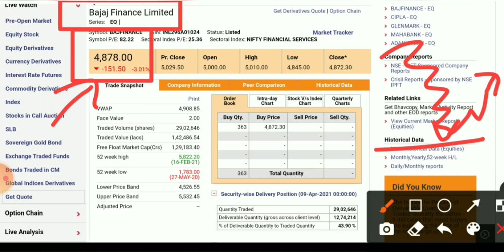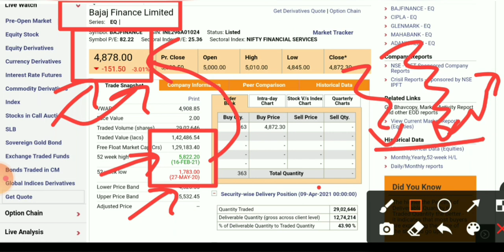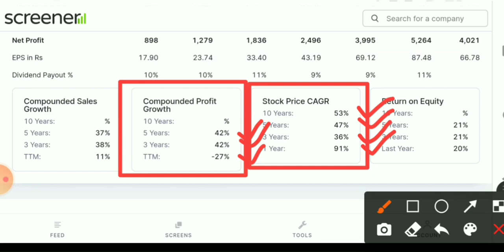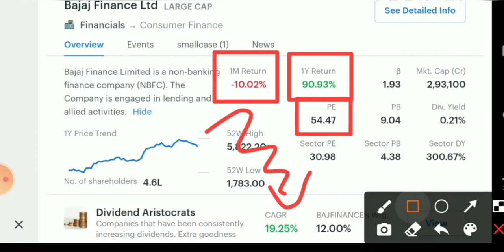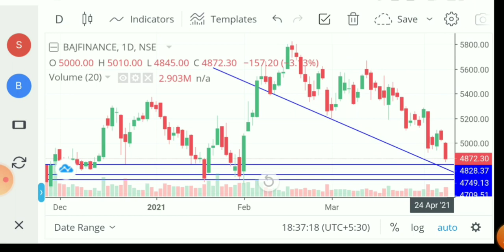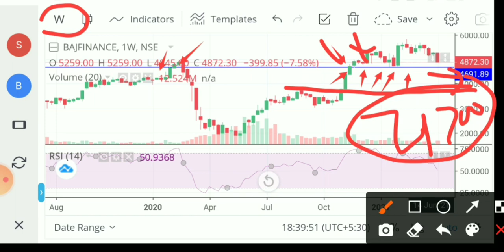Bajaj Finance Share। Bajaj Finance Share news today। Bajaj Finance Share latest news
good mic

1- Market fall
2- best share
3- top share
4- Market volatile
5- Sensex
6- Nifty
7- share market
8- Stock market
9- stock education
10- education stock
11- market uncertainty
12- my portfolio
13- stock education portfolio
14- good portfolio for investing
15- top  stock
16- top  share
17- best  share
18- Small cap.share
19- good share
20- portfolio
21- Share market
22-  Update share bazar
23-  share bazar news
24- Stock market analysis
24- Good news
25- share market crash
26- Latest news of stock market crash
27- share market for beginners
28- stock market for beginners
29- portfolio
30- share buying knowledge
31- latest news stock education